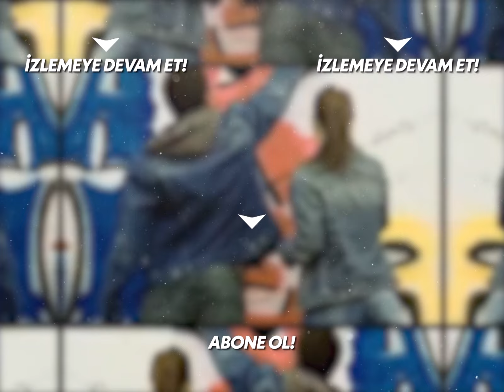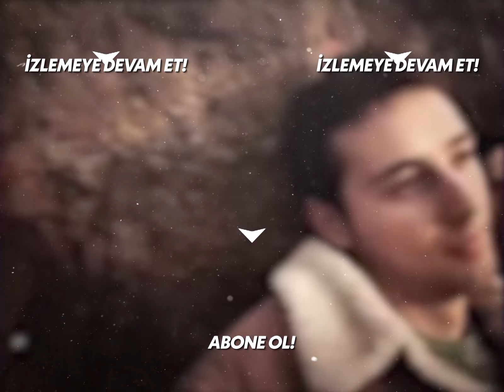Canan Yeni Evlerini Hiç Beğenmedi - Kavak Yelleri 18. Bölüm